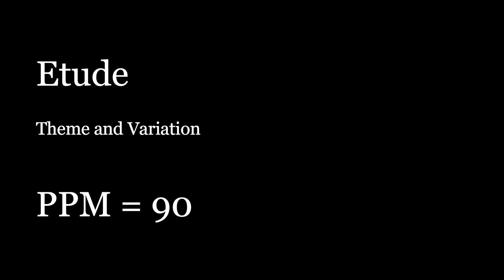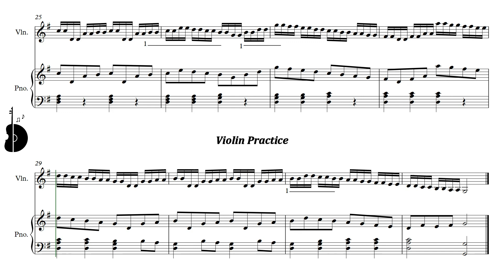Suzuki Violin Book 1 | Etude | Theme and Variation | Piano Accompaniment | PPM = 90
Suzuki Violín Libro 1 | Etude | Tema y Variación | Acompañamiento Piano | PPM = 90

▶️ Playlist of this song in different pulse:
▶️ Lista de reproducción de este tema en distintos pulsos:

⚠️ Report link / Reportar enlace:
📀 Suggestion? Write here: